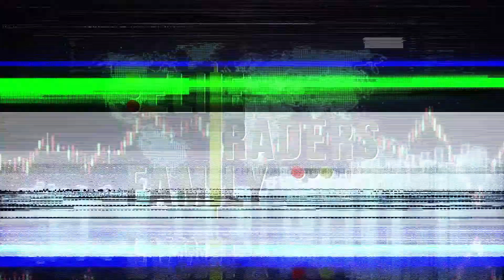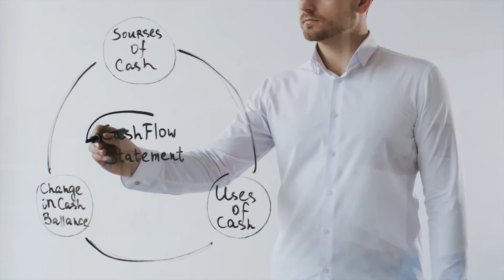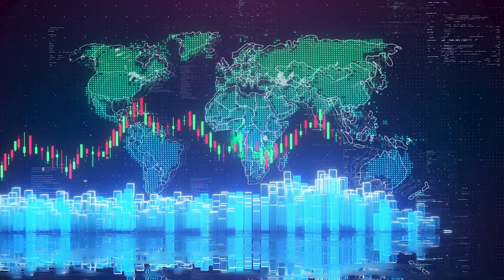Pasos para Comenzar a Emprender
Carlos Feliciano, CEO de Elite Traders Family, nos habla de los pasos necesarios para convertirse en un emprendedor exitoso.